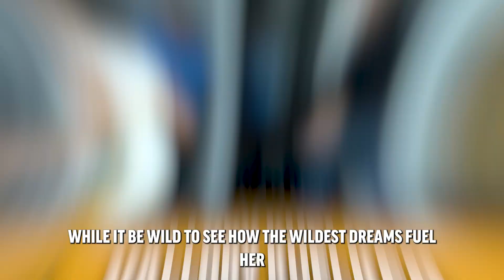The Riekes Center Players of the Week | Eshaan Brar from Washington & Vallory Kuehler from Pinewood